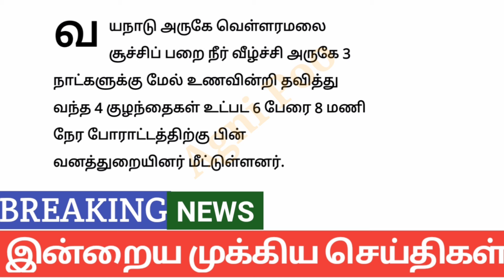7 மணி செய்திகள் | 04-08-2024| Morning headlines news| Mukkiya Seithigal|Stalin news|Today news